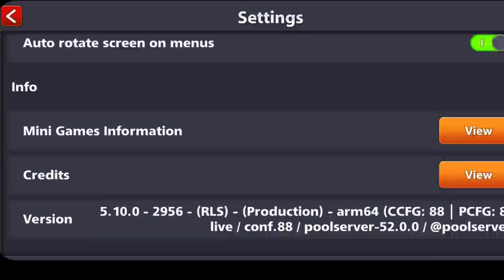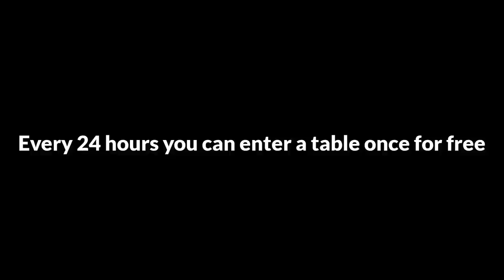New 3 Tables 😍 Cancun - Cannes - Doha Trophy Road 11K Pro 8 ball pool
Music | Astron by Declan DP